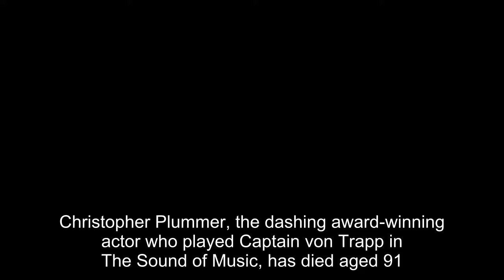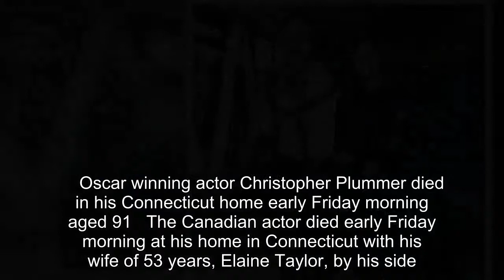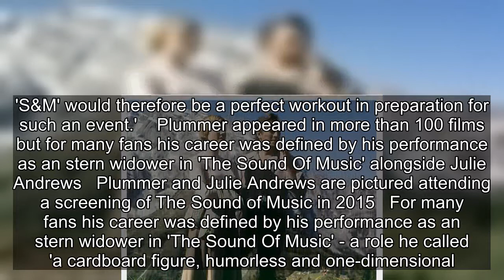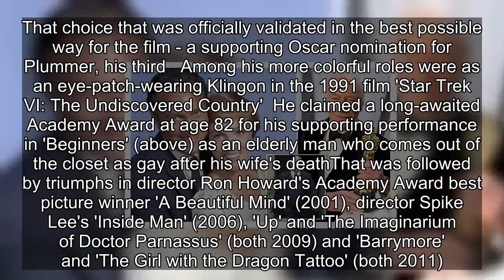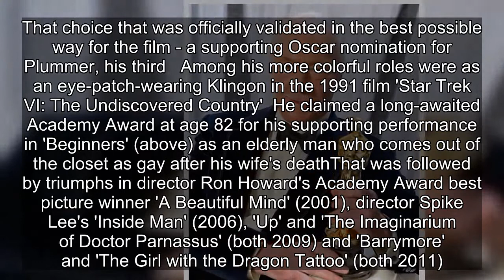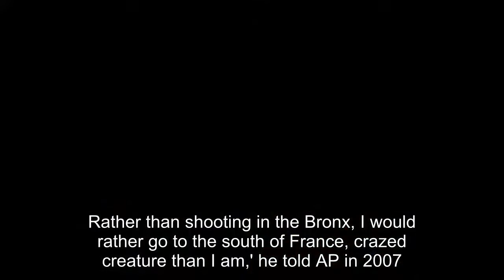BREAKING NEWS: Oscar winning actor Christopher Plummer dies aged 91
Christopher Plummer, the dashing award-winning actor who played Captain von Trapp in The Sound of Music, has died aged 91. The Canadian actor died early Friday morning at his home in Connecticut with his wife of 53 years, Elaine Taylor, by his side.  Plummer, an accomplished Shakespearean actor honored for his varied stage, television and film work in a career that spanned more than six decades, became the oldest Academy Award acting winner in history at the age of 82 in 2012.  'Chris was an extraordinary man who deeply loved and respected his profession with great old fashion manners, self deprecating humor and the music of words,' his longtime friend and manager Lou Pitt said in a statement confirming his death.'He was a National Treasure who deeply relished his Canadian roots. Through his art and humanity, he touched all of our hearts and his legendary life will endure for all generations to come. He will forever be with us.'  Plummer appeared in more than 100 films and also was nominated for an Oscar for his portrayal of Russian author Leo Tolstoy in 2009's 'The Last Station.' He won two Tony Awards for his Broadway work, two Emmy Awards for TV work and performed for some of the world's top theater companies. But for many fans his career was defined by his performance alongside Julie Andrews as a stern widower in 'The Sound Of Music'.    Oscar winning actor Christopher Plummer died in his Connecticut home early Friday morning aged 91   The Canadian actor died early Friday morning at his home in Connecticut with his wife of 53 years, Elaine Taylor, by his side. The couple are pictured above togetherAndrews, played the part of a nun named Maria, who falls hopelessly in love with Captain von Trapp. Both actors were in dissolving marriages during at the time of production and Plummer found happiness by going out every night in Austria, playing piano at local bars and drinking in hotels.Despite a mutual attraction for one another, their on-screen romance never translated to real life. 'We should have ended up together,' he told ABC News in 2015. 'We should have had a huge smashing affair. But there was no time because she had her children with her, which was most inconvenient.'He lamented the role of von Trapp as 'a cardboard figure, humorless and one-dimensional.' In his 2008 autobiography 'In Spite Of Myself,' Plummer refers to the movie with the mischievous acronym 'S&M.' It took him four decades to change his view of the film and embrace it as a 'terrific movie' that made him proud. Director Robert Wise's wholesome, sentimental film follows the singing von Trapp family and their 1938 escape from the Nazis. Plummer's character falls in love with Andrews, portraying a woman hired to care for his seven children. The movie won the Academy Award as best picture of 1965.'Originally I had accepted Robert Wise's offer simply because I wanted to find out what it was like to be in a musical comedy,' Plummer wrote in his book. 'I had a secret plan to one